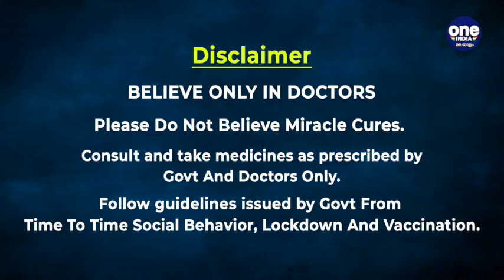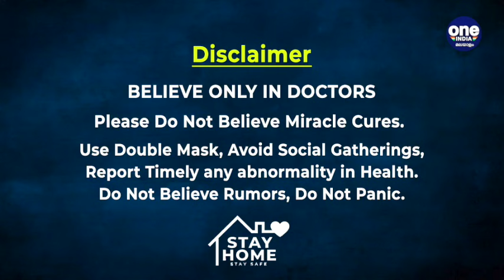IND vs SL T20: All records and milestones of first T20 | Oneindia Malayalam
IND vs SL T20: All records and milestones of first T20
കൊളംബോയില്‍ നടന്ന ശ്രീലങ്കയ്‌ക്കെതിരായ ആദ്യ ടി 20 യില്‍ ഇന്ത്യ 38 റണ്‍സിന് വിജയിച്ചു. ഇതോടെ ഇന്ത്യ മൂന്ന് മത്സരങ്ങളുടെ ടി 20 പരമ്ബരയില്‍ 1-0 ന് മുന്നിലെത്തി. 3.3 ഓവറില്‍ വെറും 22 റണ്‍സ് മാത്രം നല്‍കി നാല് വിക്കറ്റ് വീഴ്ത്തിയ വെറ്ററന്‍ പേസര്‍ ഭുവനേശ്വര്‍ കുമാര്‍ മത്സരത്തില്‍ വഴിത്തിരിവ് ഒരുക്കിയത്, മത്സരത്തില്‍ പിറന്ന പ്രധാന റെക്കോഡുകളും പിന്നിട്ട നാഴികക്കല്ലുകളുമറിയാം.